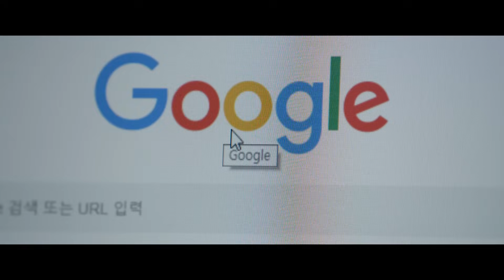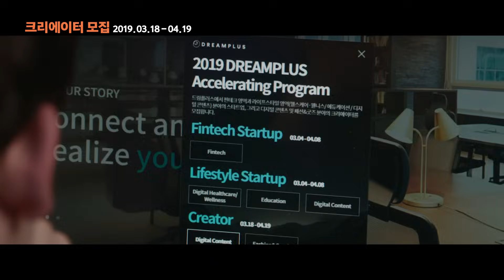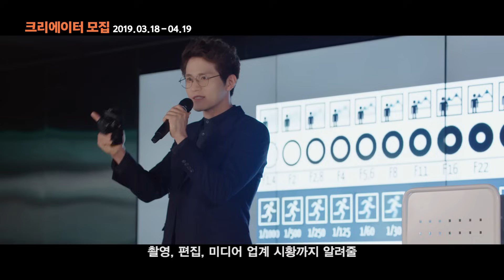2019 드림플러스 디지털 콘텐츠 크리에이터 공모 영상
"크리에이터가 되고 싶었다!"

드림플러스에서 크리에이터의 꿈을 실현하세요!
디지털미디어센터 및 다양한 인프라 제공부터
최종 합격자에게 140만원 상당의 웰컴 키트까지!
웰니스, 리빙, 푸드, 영화/책, 게임 등 라이프스타일 전분야 지원 가능!

크리에이터로서의 커리어를 희망한다면 지금 바로 지원 GO GO!

[디지털 콘텐츠 크리에이터 액셀러레이팅 프로그램]

모집 기간 : 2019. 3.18(월)~ 4.19(금)
지원 혜택 :
- 최고 수준의 인프라 지원
- 현직 전문가 밀착 교육
- 우수 크리에이터 특전 제공 등
* 자세한 선발 혜택은 홈페이지에서 확인하세요!